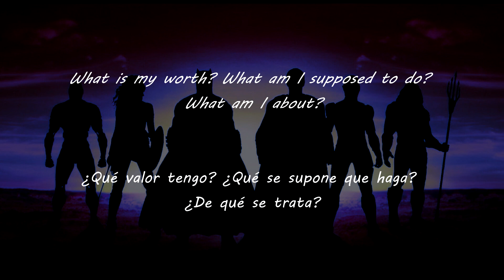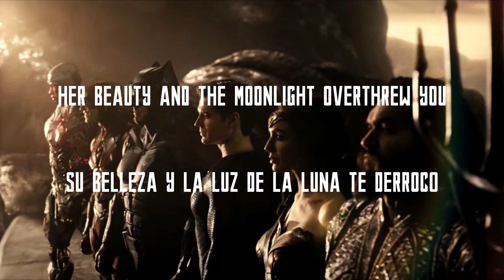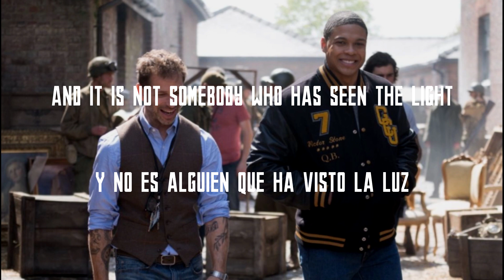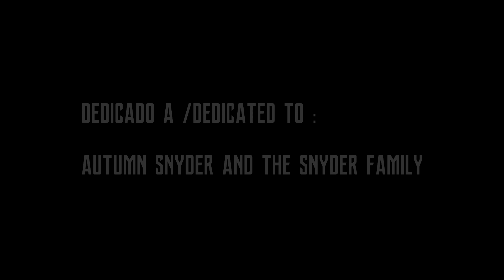Hallelujah - Allison Crowe - Soundtrack Zack Snyder: Justice League Lyrics & Subtitulos al Español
Con todo el Respeto y Amor de un fan.